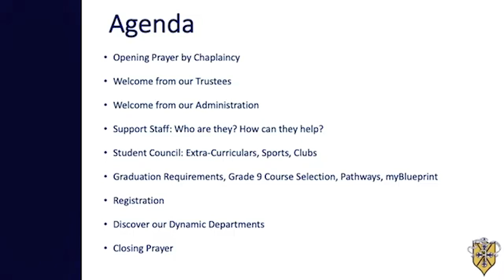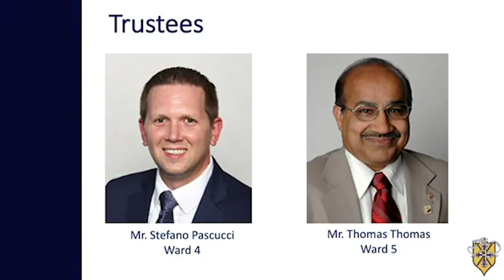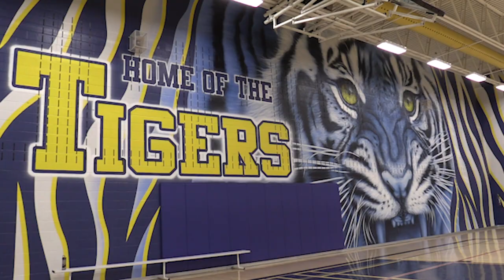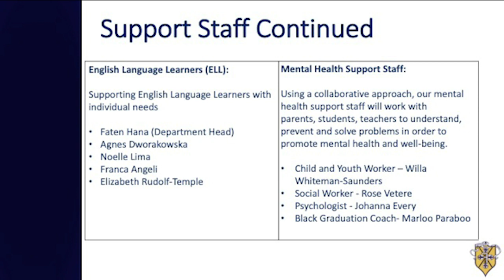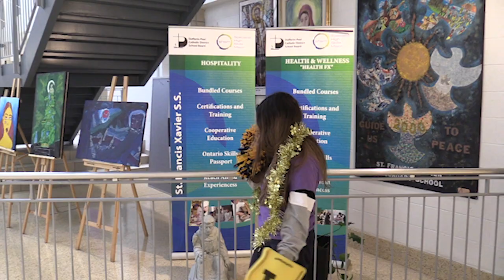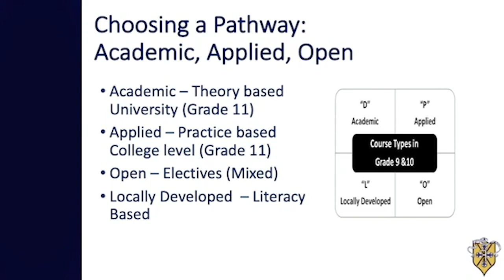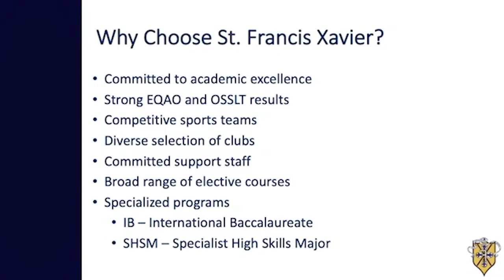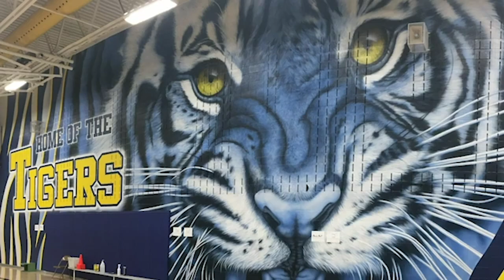Grade 8 Night 2021 VIRTUAL - Studio X - Xavier Broadcast